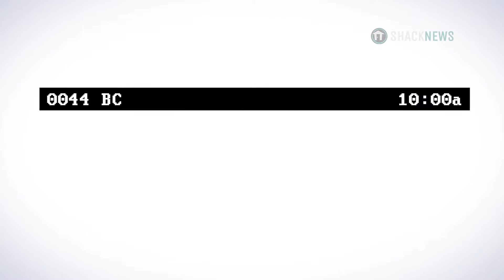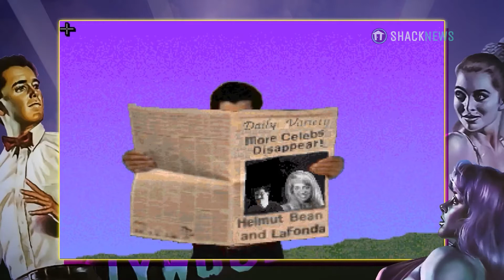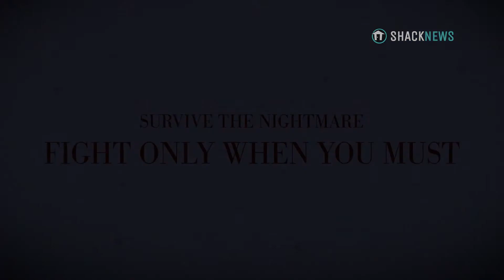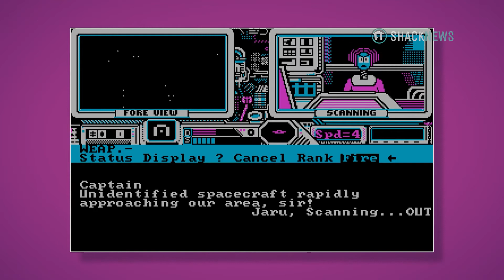Ziggurat Games CEO Brings Older DOS & PC Games Back to Life Remastered